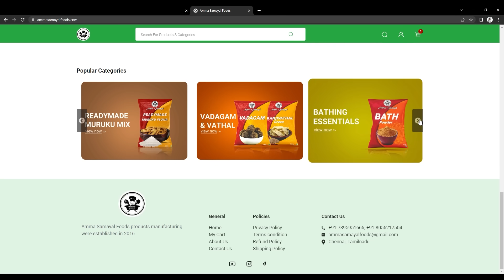WE NEVER EXPECT😳?எல்லாமே மாறிப்போச்சு 🤔Play Time With Yohan|Spicy Cooking Vlog❤️